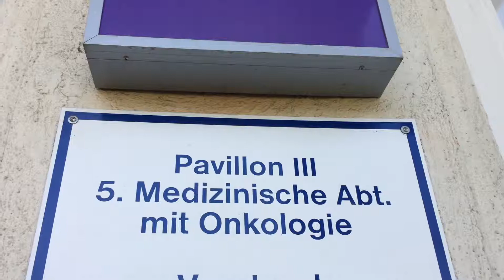Astra Zeneca Österreich bei den Karrieretagen 2017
Bei den Karrieretagen 2017 heißt es: „Augen auf – in alle Richtungen!“

Bei den Karrieretagen 2017 kommen Sie mit Arbeitgebern aus den unterschiedlichsten Bereichen innerhalb der Gesundheitsberufe in Kontakt. MedizinerInnen denken bei ihrer Karriereplanung klarerweise oft an den Arztberuf, häufig können sich jedoch auf einer Karrieremesse neue Kontakte und unverhoffte Möglichkeiten ergeben: Lernen Sie inmitten der Ihnen bekannten potentiellen Arbeitgeber eine neue Perspektive kennen: AstraZeneca Österreich, eine der weltweit führenden Pharmaunternehmen

Um Ihnen bei der Vorbereitung auf die Karrieretage behilflich zu sein, möchten wir Ihnen 4 kurze Tipps mit auf den Weg geben:

· Bereiten Sie sich vor: Treffen Sie bereits vorab eine Auswahl von Arbeitgebern, die Sie unbedingt kennenlernen möchten und erstellen Sie einen groben Zeitplan für Ihren Messebesuch. Planen Sie dabei auch die Vorträge ein!
· Kontaktieren Sie potentielle Arbeitgeber vorab (Xing oder E-Mail) und vereinbaren Sie einen Termin für ein individuelles Gespräch auf der Messe.
· Bringen Sie Ihren Lebenslauf mit: Entweder in Papierform (denken Sie an eine ausreichende Anzahl!) oder bringen Sie Ihre Daten auf einen Stick mit (Sie können Ihre Daten bei uns am Messestand hochladen).
· Reflektieren Sie Ihren Berufswunsch: Wohin möchten Sie sich entwickeln? Sind für Sie geregelte Arbeitszeiten wichtig? Wie sieht für Sie die Gewichtung zwischen beruflicher Entfaltung und Privatleben aus? Je konkreter Ihre Vorstellungen als BewerberIn sind, umso gezielter können wir Sie individuell beraten und mit Ihnen gemeinsam das richtige Tätigkeitsfeld finden.

In unserem Vortrag am Freitag, 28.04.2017, um 13:00 Uhr stellen wir Ihnen spannende Alternativen zum klassischen Arzt- oder Apothekerberuf vor. Sie erfahren mehr über die Einstiegs- und Karrieremöglichkeiten bei AstraZeneca und gewinnen so erste Einblicke.

Nach dem Vortrag laden wir Sie bei einem Kaffee zum individuellen Gespräch an unserem Stand ein – wir nehmen uns Zeit für all Ihre Fragen und freuen uns schon jetzt auf Ihren Besuch!
Ein paar Vorab-Einblicke in den Arbeitsalltag von AstraZeneca Mitarbeiterinnen gewinnen Sie in diesem Kurzvideo.